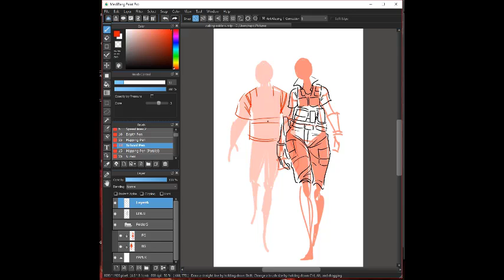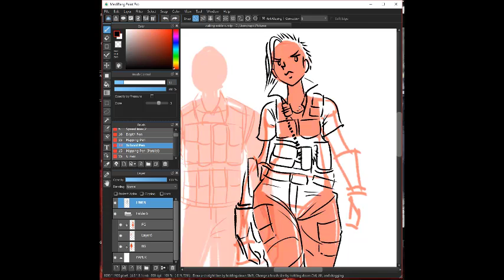WHY RAPIDPUNCHES VIDEOS ARE SHORT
Uploading takes a really long time and if I speed them up and make them smaller than 5mins it won't take all day for 15 measly minutes of drawing.